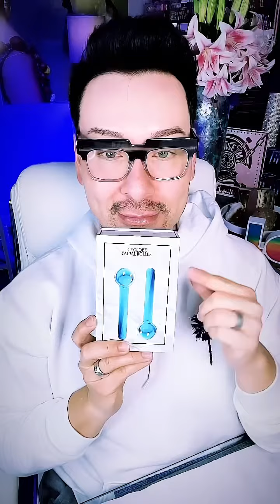ICE ROLLERS FOR PUFFY UNDER EYES - these are a must have for my Beauty Finder Squad Members